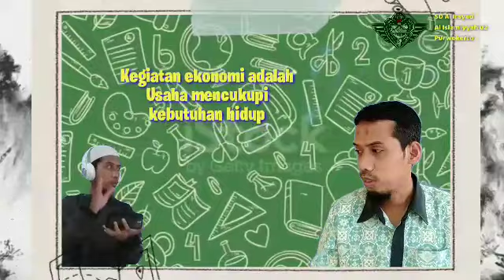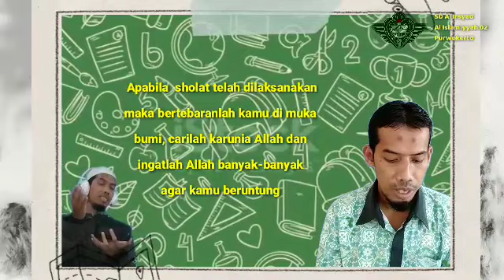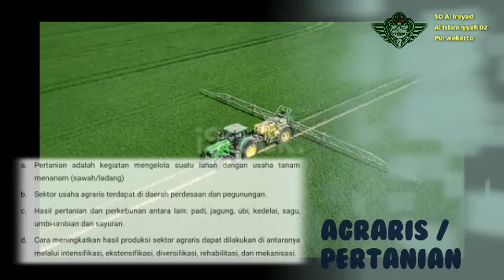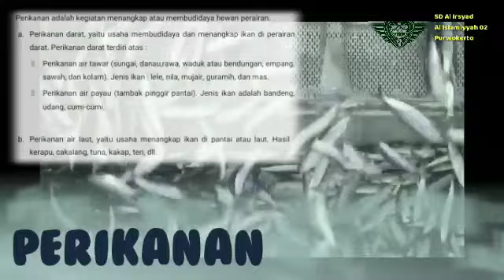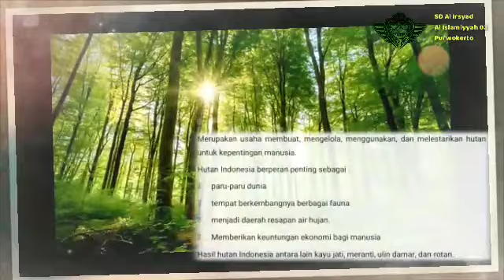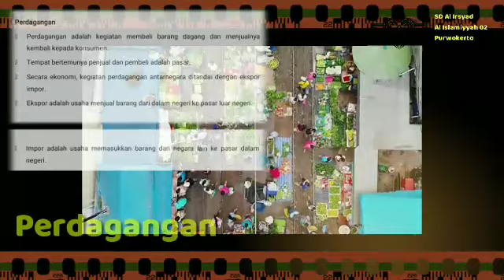Wah Bikin Penasaran Nih.....Cita-citaku Guru, Apa Cita-Cita Kalian....? | IPS kls 5 pertemuan 4